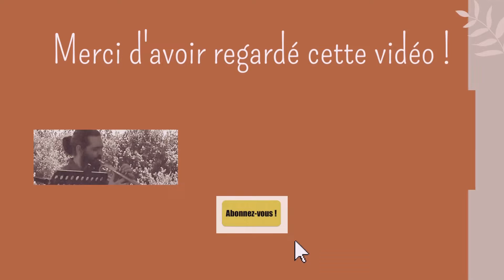Leche y miel / María-Soledad Belloir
Leche y miel de Maria-Soledad Belloir ( Auteur-compositeur et interprète ) accompagnée par Benjamin Belloir à la trompette.  @BenjaminBelloir
Chateau de Loyat 14 juillet 2022

École de chant "La voix libre"
École de musique Online
Moment d'Amour musique mariage Bretagne
Boutique Partitions